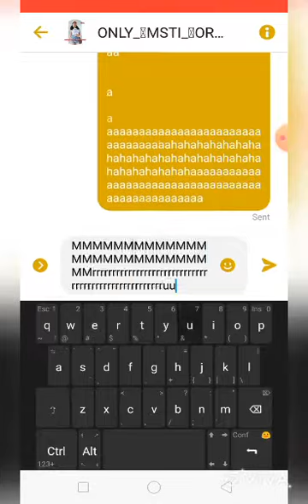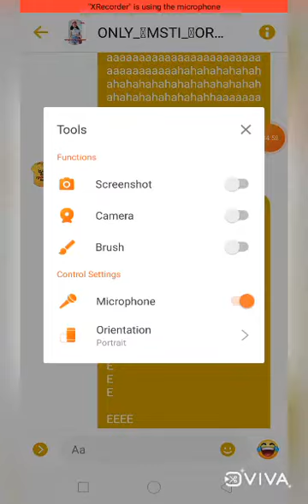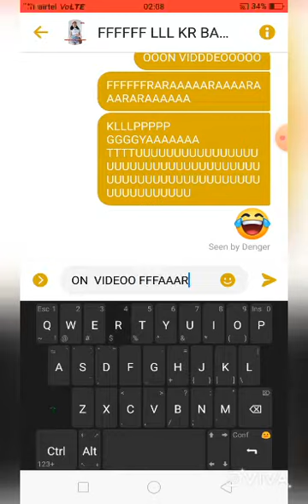DUSRA PRT TATTT GWR CHUD KR FRAR ISME BHI KR GYA BP KO FEELLLLLLLLLLLLL